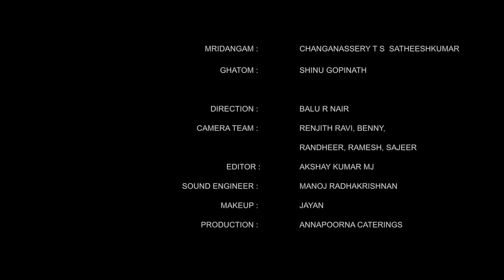Devanuke Pathi | Darbari Kanada | Kavya Varma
Krithi :  Devanu Ke Pathi
Raga : Darbari Kanada
Taala : Deshadi
Composer : Swathi Thirunal